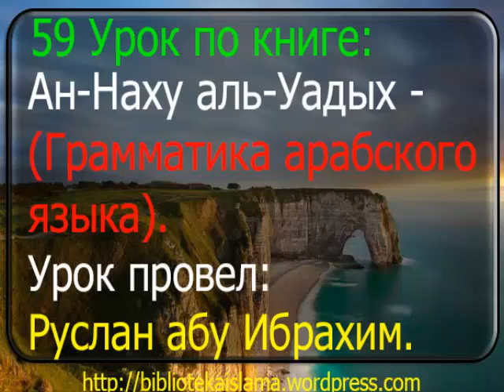59 Ан Наху аль Уадых. Грамматика арабского языка. Руслан абу Ибрахим